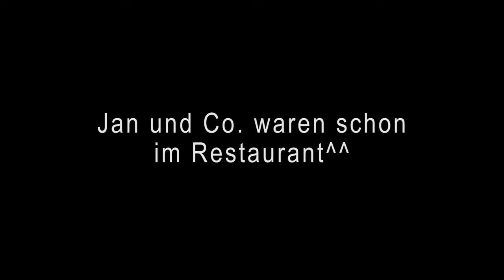PLS2017 Mein Geburtstag im Waldgeist [Daily VLog 04] (HD)